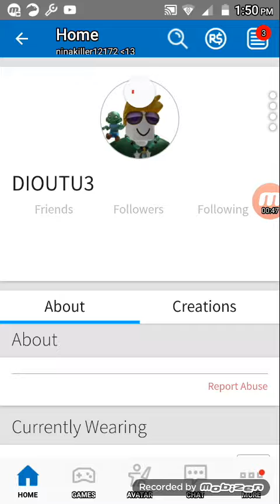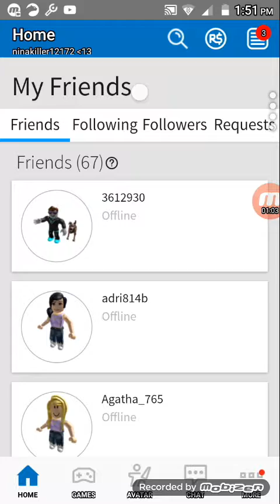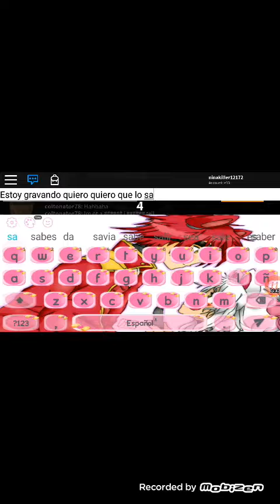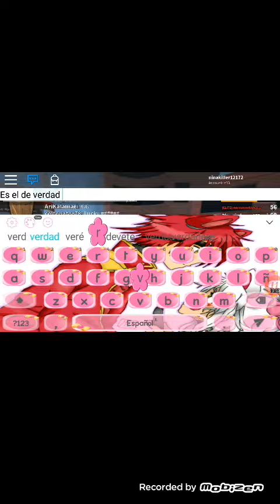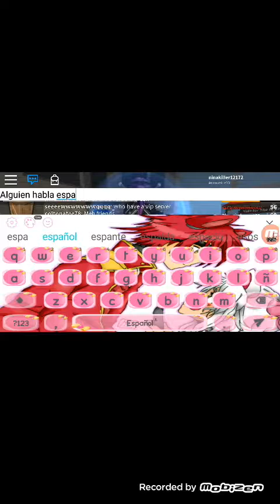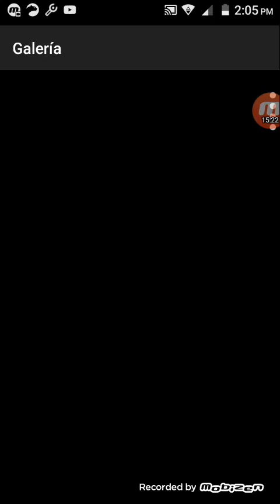Mi mala suerte jugando roblox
Los amo